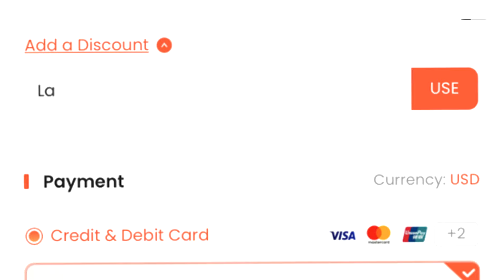5 Jugadores 85+ FUTTIES TEAM 1 | ABRIENDO SOBRES X10 +84